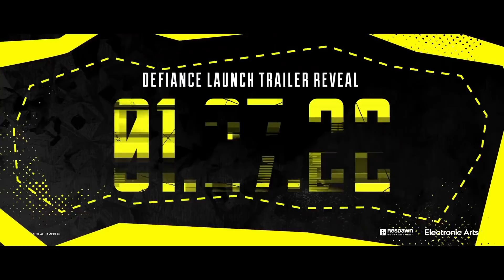[消えた2分間＋日本語版] エーペックスレジェンズ | アウトランズ・ストーリーズ - 「ジャッジメント」[APEXセリフまとめ]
S12「デファイアンス」の消えた2分間

英語版トレーラーはこちら↓
エーペックスレジェンズ | アウトランズ・ストーリーズ - 「ジャッジメント」

プレミア限定で公開されたマッドマギーが捕らえられ、処刑される前の2人の会話動画に意訳を付けてみました。

意訳を間違えている箇所もあるかと思います。
こういう意味なのでは？等ありましたら是非コメント欄で教えてください。

0:00　マッドマギー処刑前、ドゥアルド・シルバと判事の会話

2:00　日本語吹き替え字幕付きトレーラー